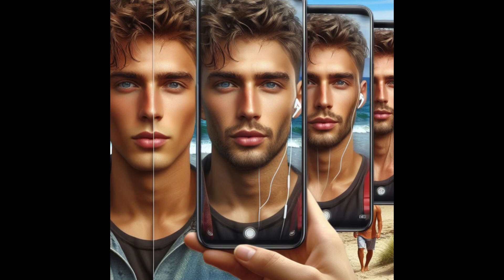Yorkshire stereotypes by AI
Asking AI to produce pictures of Yorkshire folk in the pub produced an amazing array of cloth-capped stereotypes of yesteryear.  Asking for more modern folk made some difference, but not much.  So I decided to go with the grain and ask for pictures of Yorkshiremen with whippets, ferrets, the Rhubard Triangle, and brass bands.

Well, the pictures are amazingly detailed and rather beautiful, but a true picture of Yorkshire folk?  Not really.  I guess if I tried asking for Londoners I would get Pearly Kings and Queens!